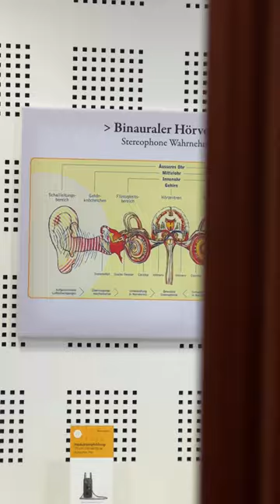Fahrt ihr mit Gehörschutz unter dem Helm?